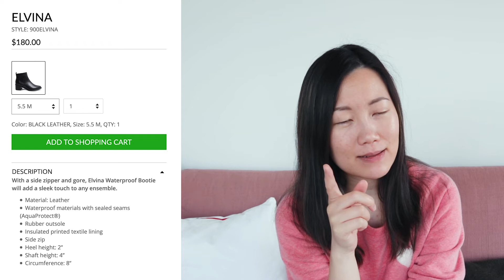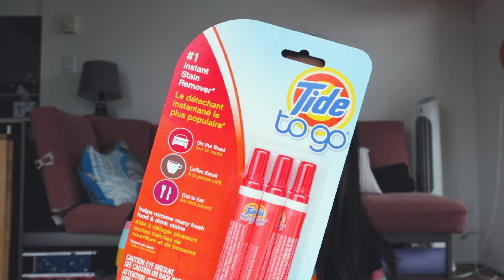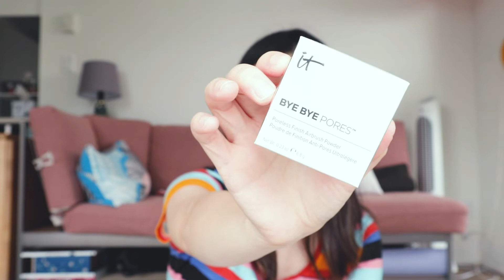VLOG | Harvesting basil & the perfect setting powder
Catching up from the last vlog of August - enjoy!

I